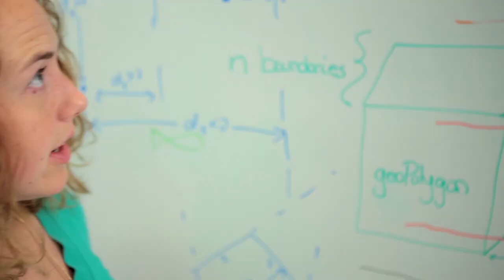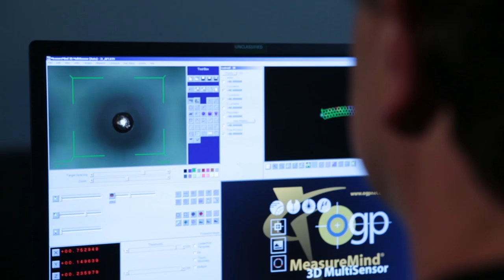Applied Research Laboratory: Celebrating 70 years of Discovery and Innovation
The Applied Research Laboratory at Penn State University is an integral part of one of the leading research universities in the nation.  ARL-Penn State supports national security, economic competitiveness, and quality of life through Education; Scientific discovery; Technology demonstration; and Transition to application.  As a designated University Affiliated Research Center (UARC), ARL-Penn State conducts essential research, development, and systems engineering in support of our nations priorities free from conflict of interest or competition with commercial industry.